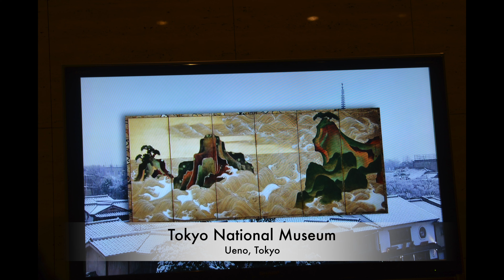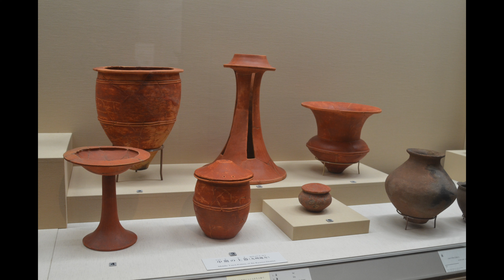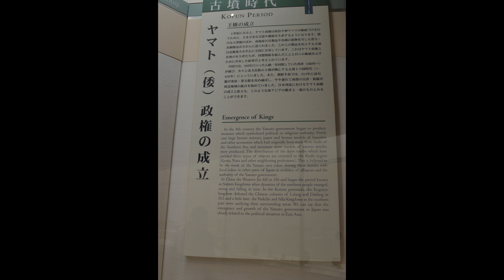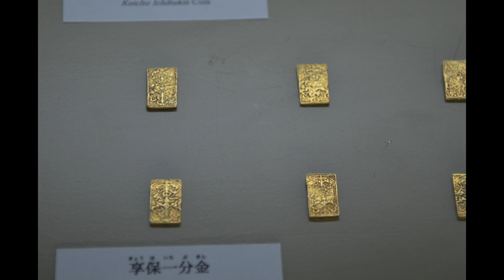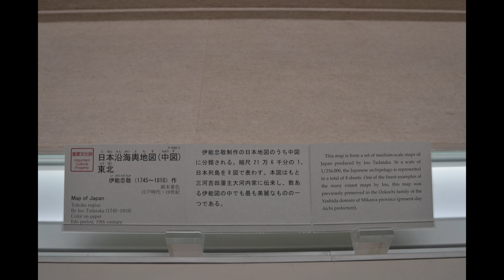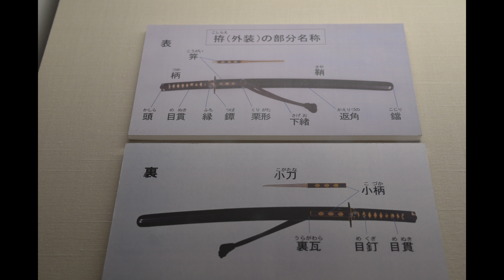Tokyo National Museum in 4k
Travel videos show the exhibition in Tokyo National Museum in 4k.

Video was taken in March 2012 with Nikon D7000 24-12f4.

Music: Mozart Piano Concerto #27 in B Flat, K. 595, 1. Allegro) - 14:15, 2. Larghetto, 8:48, 3. Allegro, 9:29, Mitsuko Uchida; Jeffery Tate: English Chamber Orchestra